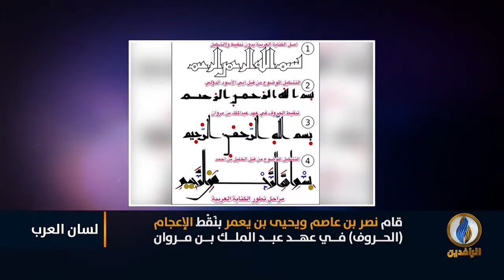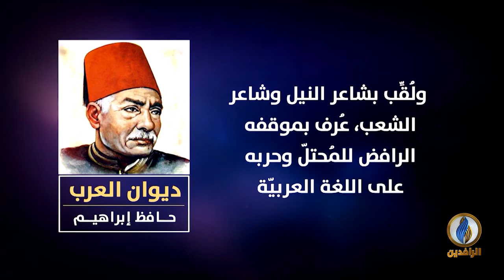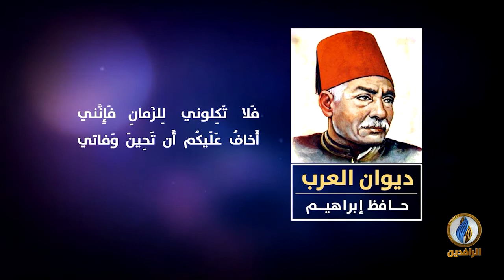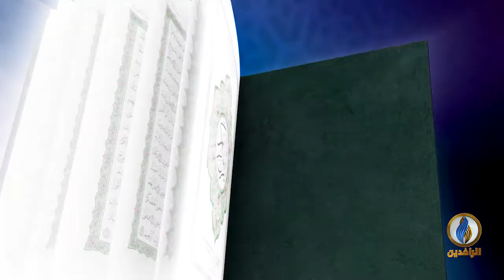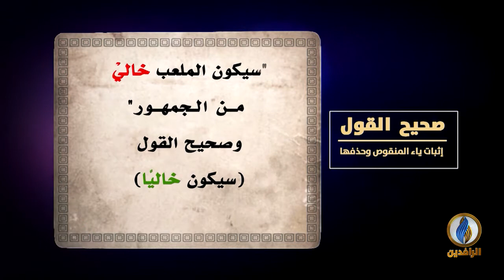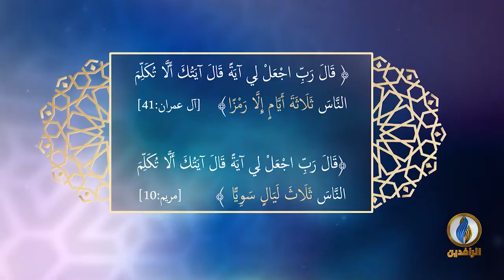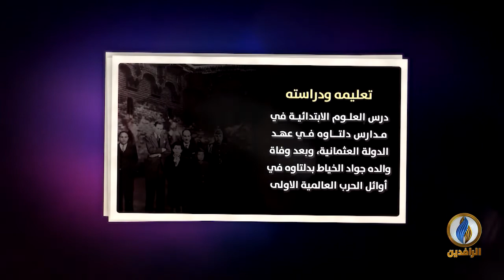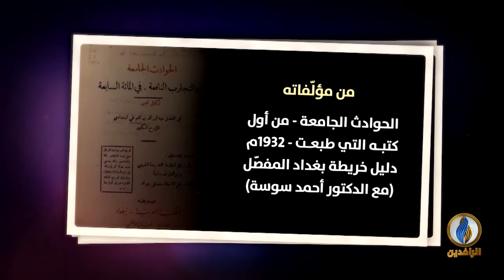لسان_العرب | اللغة العربية بين القديم والحديث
ضيوف الحلقة:
د. أحمد كسّار الجنابيّ - خبير لغويّ

تقديم:
نصير محمد